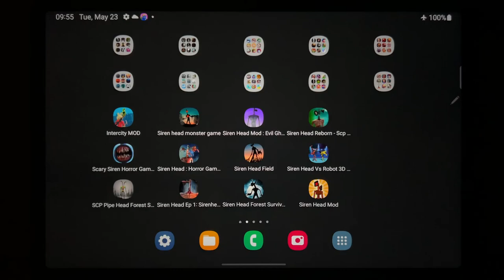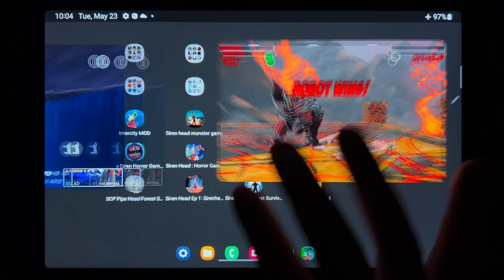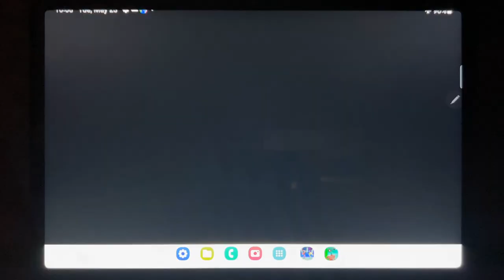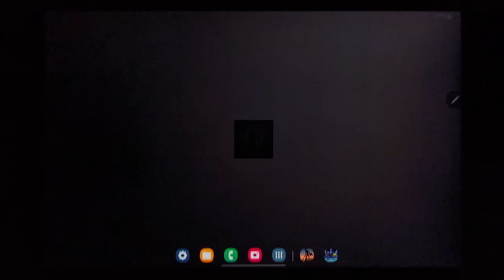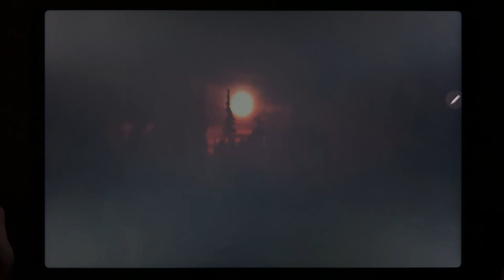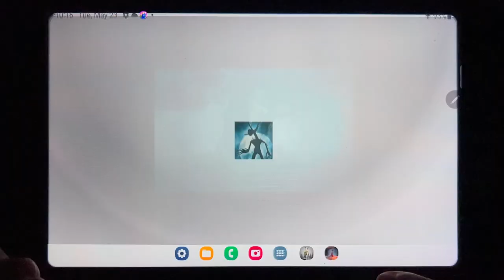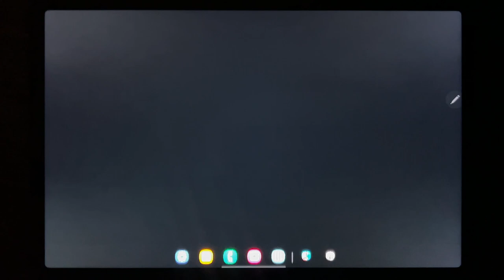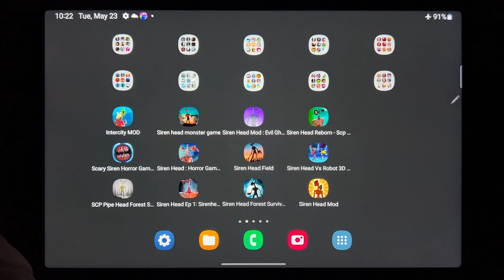Inter City MOD, Siren Head Monster Game, Siren Head Mod: Evil Ghost Games, Siren Head Reborn SCP...